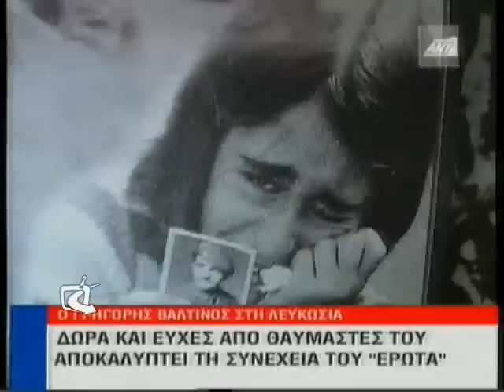o Valtinos ston ANT1 Kyprou